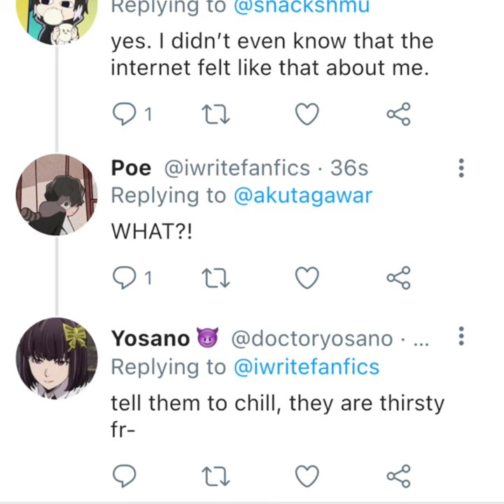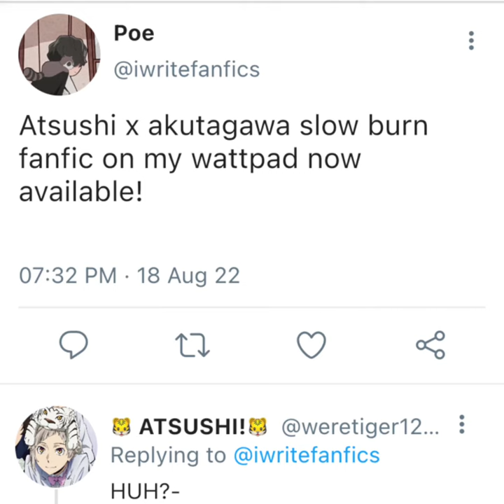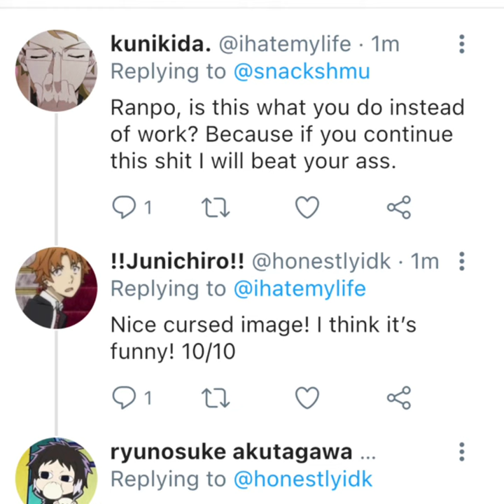If bungou stray dogs had twitter - part one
I made this for fun lol.